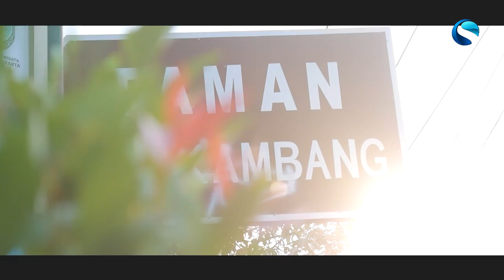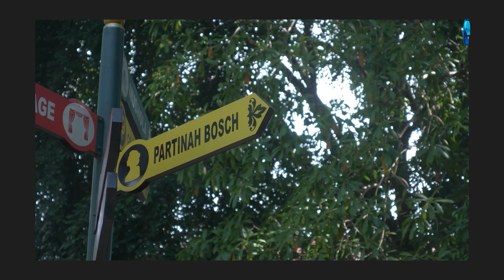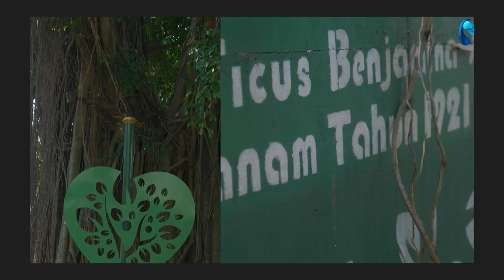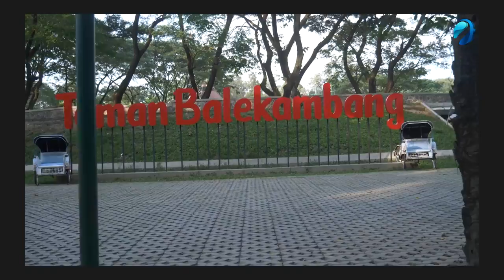Kisah Romantis di Balik Patung Partini Tuin & Partinah Bosche Taman Balekambang Solo | Asale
Taman Balekambang di Solo, Jawa Tengah, menyimpan banyak cerita. Termasuk dua patung perempuan atau putri penguasa Istana Mangkunegaran, Partini dan Partinah.

Kontributor: Revicko Octavian, Ida Kusuma Suryani
Penanggung Jawab Produksi: Jafar Sodiq Assegaf/Solopos